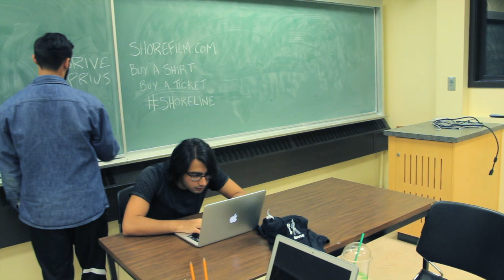Ep: 3 - GIFTS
Gulf Island Film and Television School has given us scholarships for the winners! Our prize list just got more impressive!